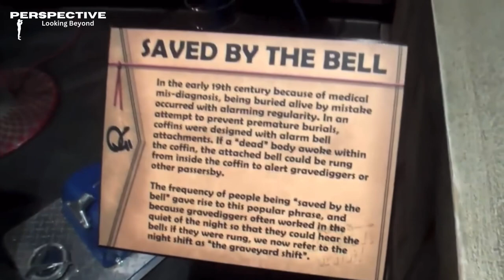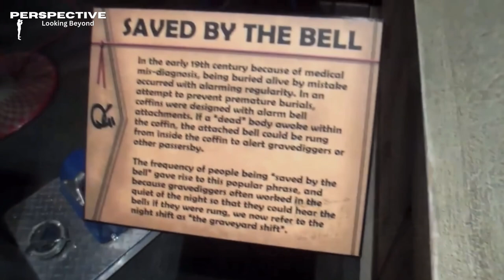Buried Alive: Why Did People Put Bells on Graves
Why Did People Put Bells On Graves

Can You Eat A Puffer Fish: The Tragic Tale of the Puffer Fish That Claimed a Family

The Concept Of Black Tax In The 21st Century Explained: Family Keeps Asking You  For Money?

From Despair to Hope: Aaron Ralston's Incredible Journey -My Only Hope Was To Chop My Whole Arm